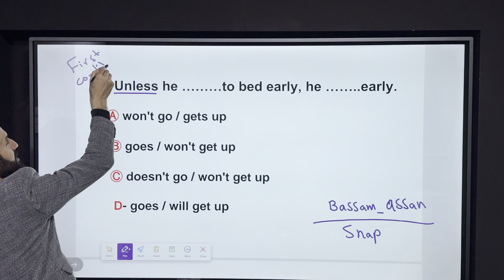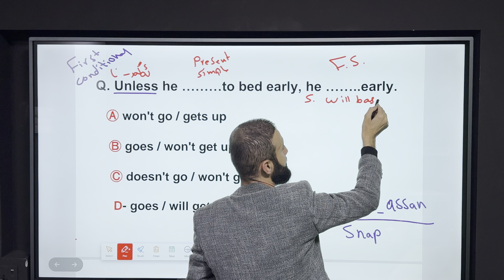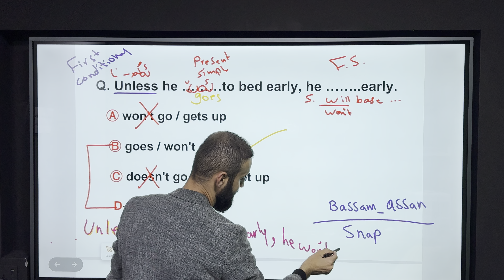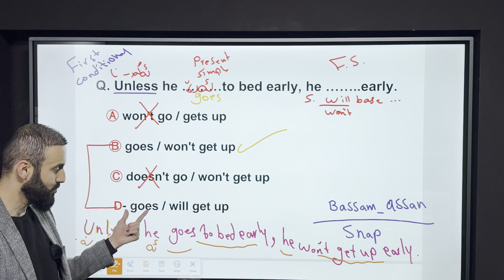پرسیار و بیرۆکەی ئاڵۆز ٤٦- Bassam Assan